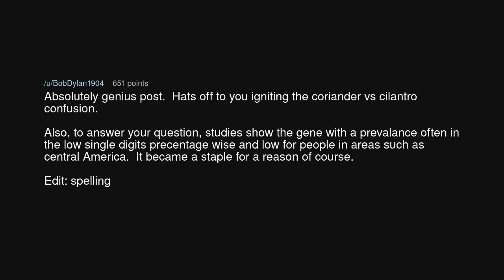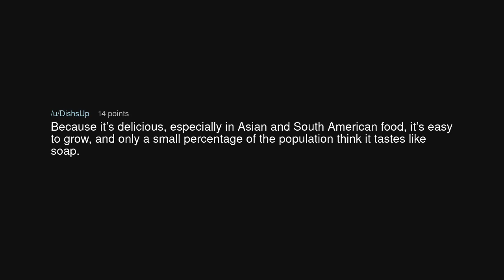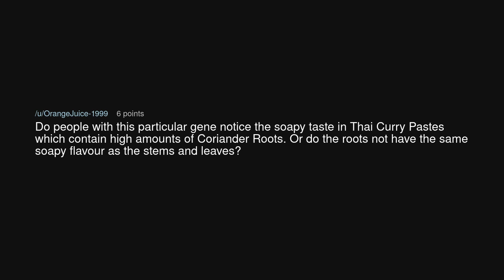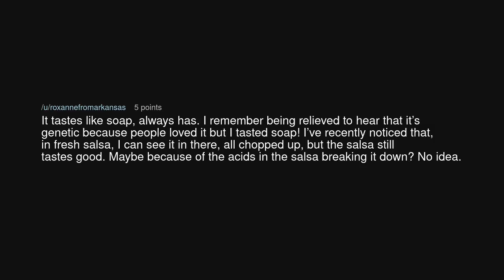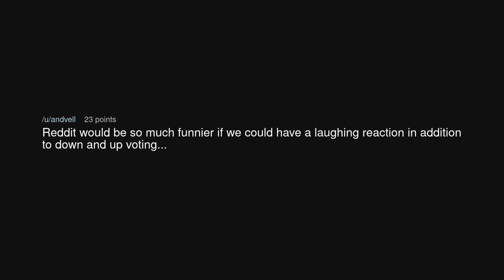How can coriander become a staple of certain cuisines when it tastes like soap to so many people?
How can coriander become a staple of certain cuisines when it tastes like soap to so many people? (r/NoStupidQuestions)

Source: Kriegerdr on Reddit (link removed at the insistence of YouTube)